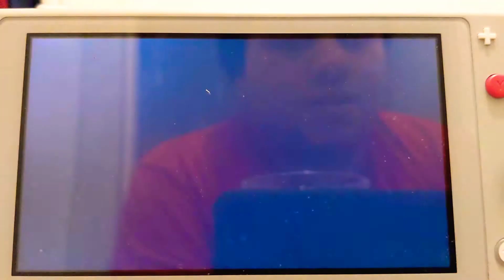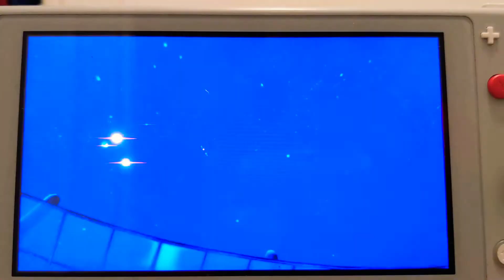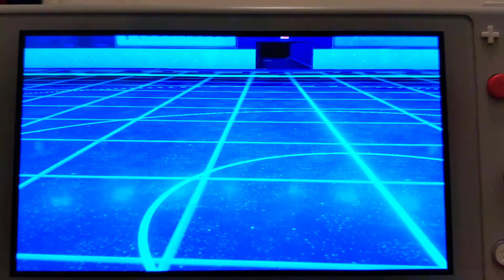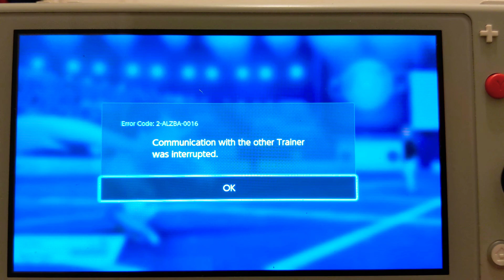Pokemon swsh Wi-Fi Battle vs A salty player